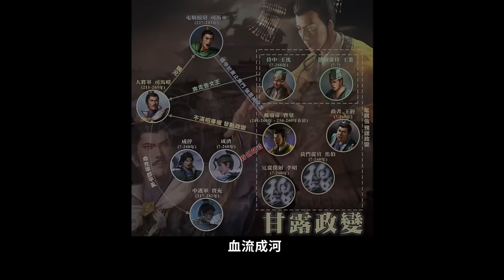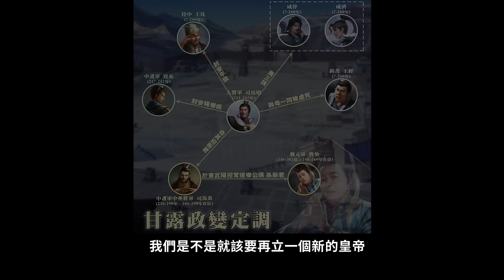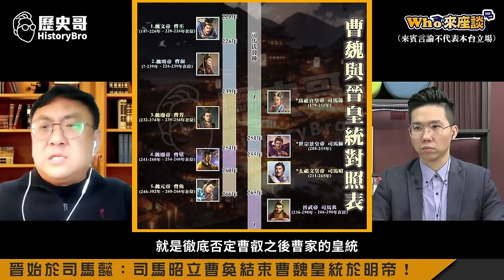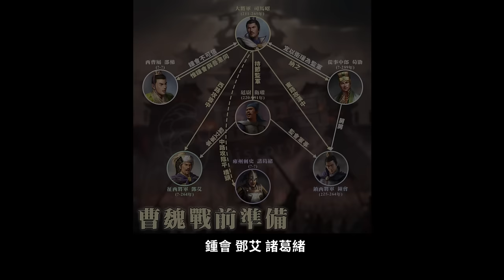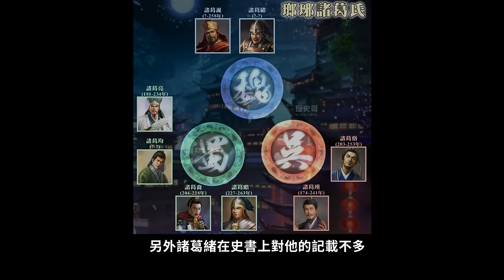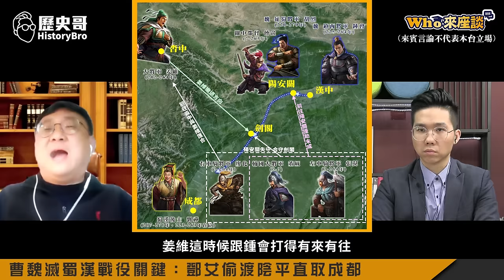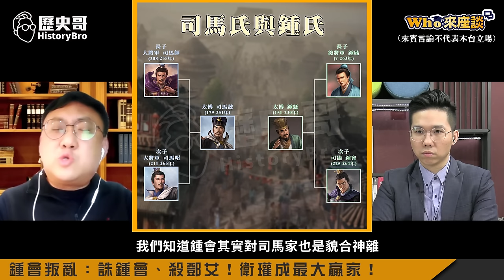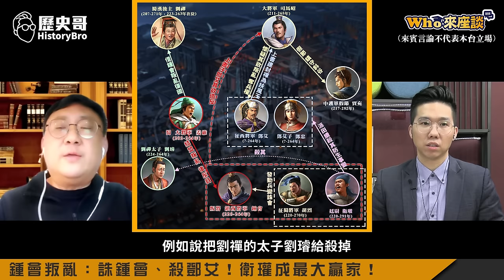晉文帝不是帝！滅蜀漢大功卻因弒君止步晉王！立元帝亂曹魏宗廟！【司馬昭稱帝失敗遺憾終生｜Who來座談｜王立本、李易修｜大任斯人系列 第32講】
【節目分段】
00:00 shorts
01:01 楔子：司馬昭欲滅蜀漢洗刷弒君惡名！
02:06 司馬昭善後甘露政變：夷滅成濟兄弟平民怨！
08:58 晉始於司馬懿：司馬昭立曹奐結束曹魏皇統於明帝！
14:29 滅蜀漢時機：荊州集團凋零！蜀漢本土士人掌權！
18:43 司馬昭三路大軍部署：東路鍾會為主力埋下禍害！
23:54 曹魏滅蜀漢戰役關鍵：鄧艾偷渡陰平直取成都！
32:16 鍾會叛亂：誅鍾會、殺鄧艾！衛瓘成最大贏家！
38:19 結論：司馬昭超越父兄！卻得亂臣賊子歷史罵名！

1130308組合：勁辣雞腿150元X4包+紅酒燉牛肉90元X7包+蒜泥白肉150元X2包+酸菜魚400元X2包+蒜頭雞湯160元X5包；合計3100元；優惠價3000元整【含運費】

★全系列商品★
3 .「剝皮辣椒雞湯」(550g雙人包，160元)
4 .「鳳梨苦瓜雞湯」(550g雙人包，160元)
5 .「蒜頭雞湯」(550g雙人包，160元)
6 .「香菇雞湯」550g(固形物230g， 160元)
7 .「麻油雞湯」(550g雙人包，160元)
8 .「人蔘雞湯」(550g雙人包，180元)
9 .「帝王首烏雞湯」(550g雙人包，180元)
10.「黃金蜆雞湯」(550g(固形物230g，180元)
11.「干貝海鮮羹」(130元)
12.「經典赤肉羹」(150元)
13.「高麗菜水餃」(30顆裝，200元)
14.「韭菜水餃」(30顆裝，200元)
15.「重慶酸菜魚」(1000g濃縮湯500g，400元)
16.「無刺虱目魚肚」(150元/片)
17.「滷豬腳」(320g，120元/包)
18.「滷三節翅」(300g，100元)
19.「藥膳鳳爪」(250g，100元)
20.「花雕醉雞腿」(雙人包150元)
22. 「勁辣雞腿」(300g，雙人包150元)
23. 「三杯雞腿」(350g，150元)
24. 「三星蔥雞腿」(350g，150元)
25. 「泰式小火山排骨(450g固形物350g，200元)
26. 「蒜泥白肉(150元)
27. 「紅酒燉牛肉 (310g固形物100g，90元)
28. 「黑胡椒豬肋排(400g，130元)
29. 「珍珠餛飩」(16顆裝，80元)
30. 「莊sir牛肉麵」(550g固形物80g，230元)

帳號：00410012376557